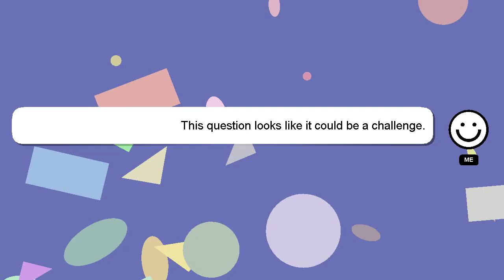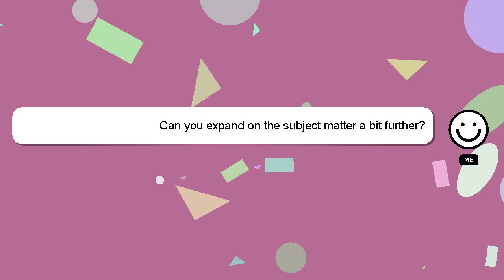How to extract tamarind juice?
A little intro about me, Nice to meet you, I am Delphi. Let me help you with your questions. - How to extract tamarind juice?

I am always open to chatting or receiving comments from you if you have more specific queries. A 'heart' from me will be given to show my gratitude for your contribution.

*2 What we are experimenting :*